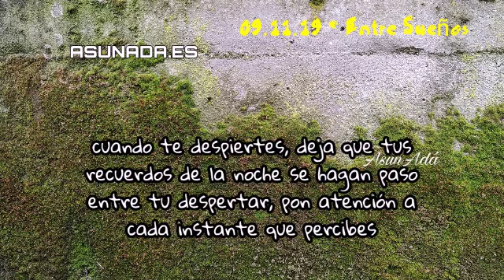Entre Sueños * 09.11.19 Blog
"ENTRE SUEÑOS" dice 📖
A veces el pensamiento más atrevido se queda en el más obsoleto y errante de los propios sentimientos que han dejado de estar para transmutar y ser reflejo, como no puede ser de otro modo, de la realidad que ya ha sido soñada.

Cuando te despiertes, deja que tus recuerdos de la noche se hagan paso entre tu despertar, pon atención a cada instante que percibes, pues se muestra a ti para revelarte cada uno de tus secretos que a voces en sueños pides recordar.